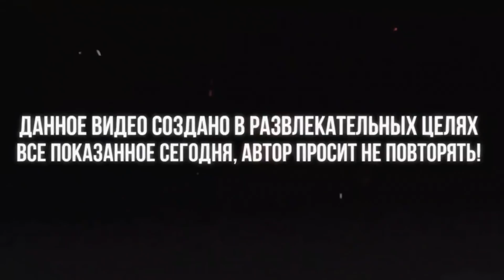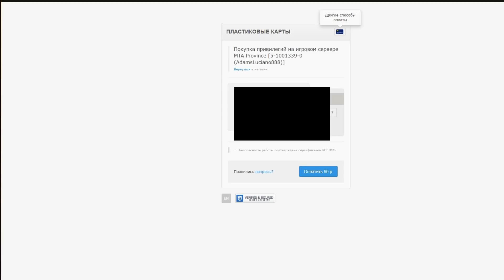СЕКРЕТНЫЙ АГЕНТ ПРОВЕРЯЕТ 5 СЕРВЕР НА ПОГОНИ С ПОЛИЦИЕЙ НА МТА ПРОВИНЦИИ! БОЛЬ... (MTA|PROVINCE)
Для самых любознательных, которые читают описание!
Вещаю... Вы красавчики!

💣Играю на 6 сервере: German_Patrahunchik💣
💲Номер банковского счёта💲: 488889
💣Играю на 5 сервере: Adams_Adamson💣
💲Номер банковского счёта💲: 849241
💣Играю на 4 сервере: Adams_Manchine💣
💲Номер банковского счёта💲: 365212
💣Играю на 3 сервере: Adams_Nedogonish💣
💲Номер банковского счёта💲: 331596
💣Играю на 2 сервере: Adamas_Permachev💣
💲Номер банковского счёта💲: 470545
💣Играю на 1 сервере: Adamas_Adamasov💣
💲Номер банковского счёта💲: 795574

ХАРАКТЕРИСТИКИ ПК
Процессор: AMD Ryzen 5 3600
Кулер: PCColler GI-X5B
Материнская плата: GIGABYTE B450M S2H
Видеокарта: MSI GeForce GTX 1660 SUPER GAMING X
ОЗУ: Kingston HyperX FURY Black (2x8ГБ, 2666МГц)
HDD: Seagate BarraCuda 2ТБ
SSD: Kingston A400 240ГБ
БП: be quiet! SYSTEM POWER 9 600W
Корпус: Thermaltake V200 Tempered Glass RGB Edition

mta: province, gta Провинция, mta, roleplay, province, gta province, МТА Провинция бета 0.1.8, mta province beta 0.1.8, mta province 0.1.8, gta san andreas, mta province как установить, mta province как быстро заработать, КАК СКЫРТЬСЯ ОТ ПОГОНИ, погоня в mta province